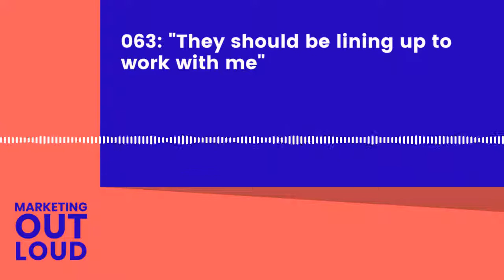063 - "They should be lining up to work with me"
This is what a client recently said to me. I think he's right. But he's also missing the point a little bit.